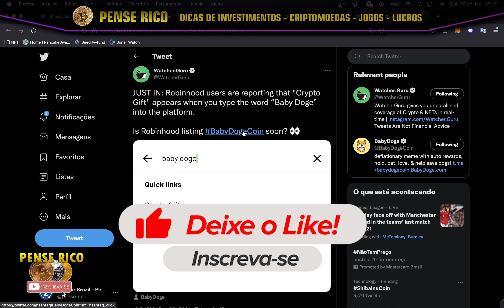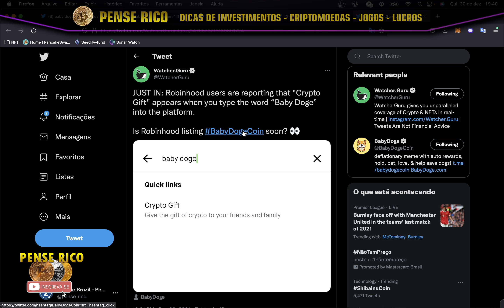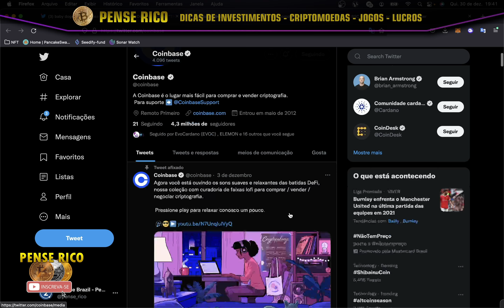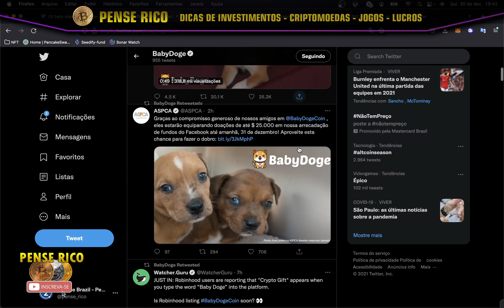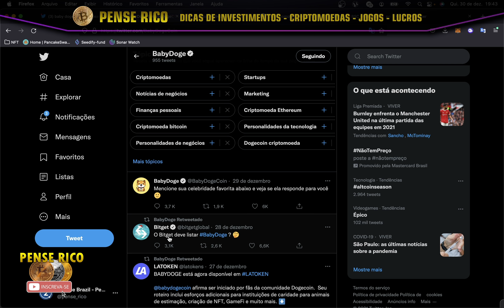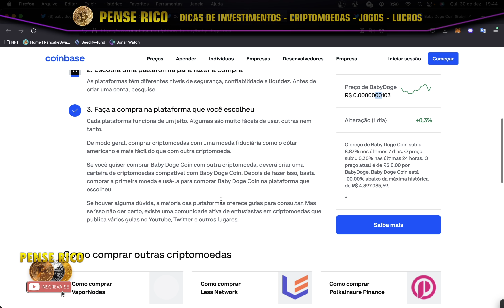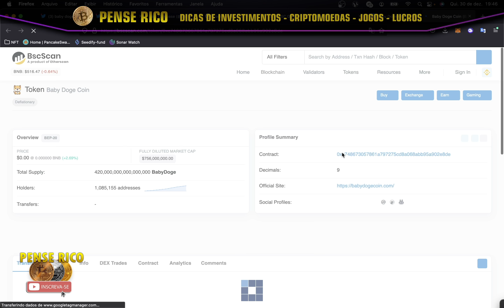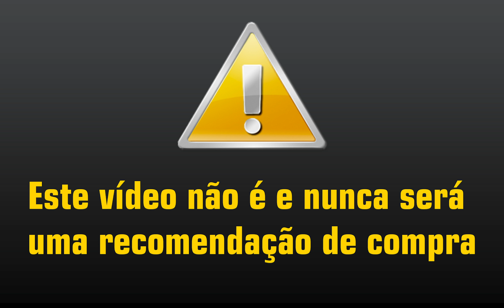BABY DOGE NA COINBASE ENSINANDO A COMPRAR - BINANCE CHEGARÁ HOBIN HOOD APARECEU BABY DOGE EXPLODIRÁ